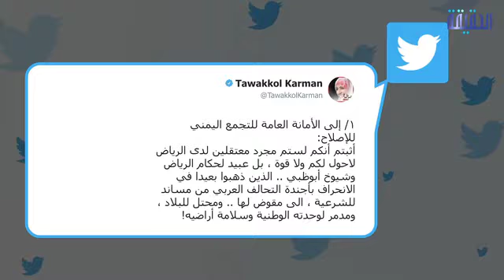الحقيقة | المحتالة المتلونة.. توكل كرمان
ــــــــــــــــــــــــــــــــــــــــــــــــــــــــــ
تابعنا على مواقع التواصل الإجتماعي: